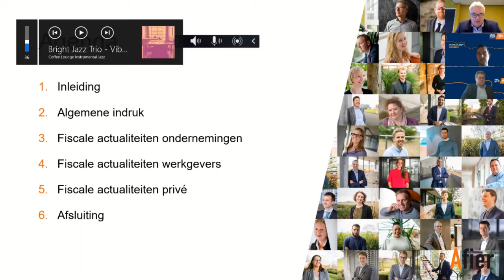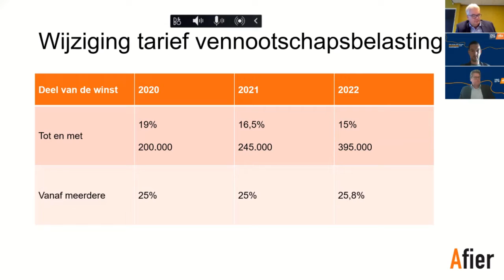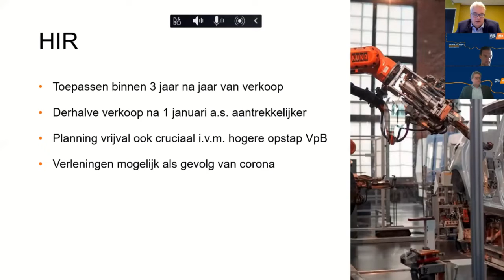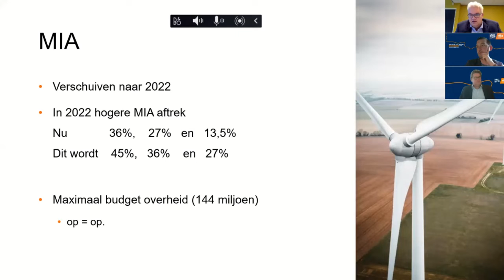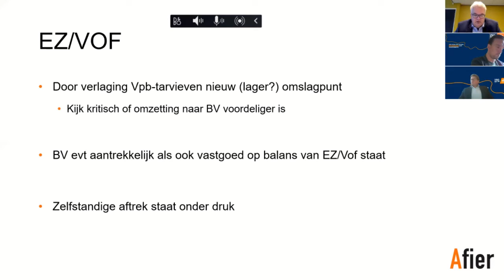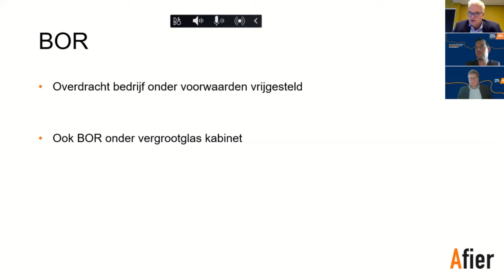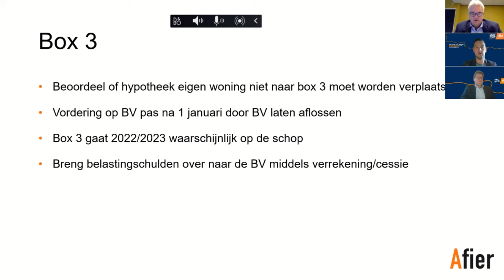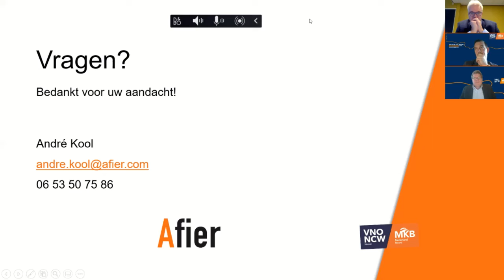De Eindejaarstips van Afier!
Zo vlak voor de jaarwisseling wil je het beste voor jezelf en je onderneming. Lekker opgeruimd en goed voorbereid 2022 in. Daar helpen de fiscale eindejaartips van onze kennispartner Afier bij.

Andre Kool neemt graag de fiscale wijzigingen voor 2022 met je door. Je krijgt tips hoe je in de laatste weken van het jaar nog profijt kunt halen uit de op stapel staande wijzigingen. Het zijn vaak eenvoudige maatregelen die je veel geld kunnen opleveren of besparen.